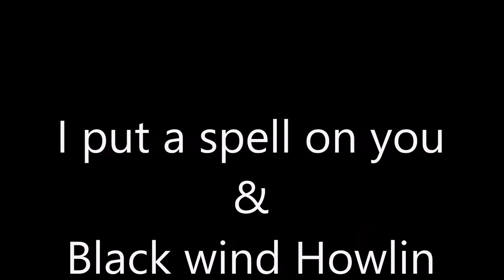Samantha Fish, I put a spell on you & Black Wind Howlin, 6-9-16 Cincinnati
I was sitting in the 3rd row so I did the best I could with trying to get a good view of the stage. Sam's vocals on these are fantastic. Great band to see live.